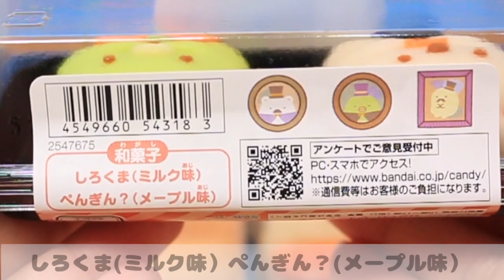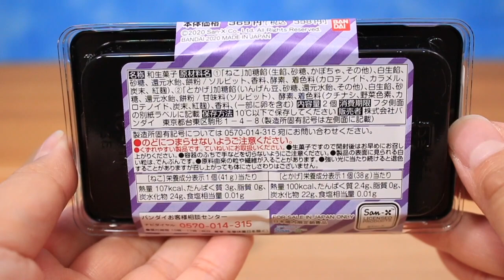2種類も新登場！ファミマ限定 すみっコぐらし 食べマス〜秋のおめかしすみっコ〜♪和菓子 Sumikkogurashi 角落生物 fromegg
2020年10月6日発売、”食べマス すみっこぐらし〜秋のおめかしすみっコ〜”を紹介します♪
ハロウィン衣装のすみっこたちの練り切りが登場しました！
今回はなんと一気に２種類発売です！！ファミリーマート限定ですよ〜(о´∀`о)